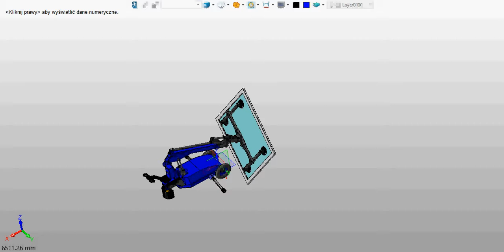Robot BEFARD XC - napęd tylny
Zapraszamy do obejrzenia animacji przedstawiającej działanie robota BEFARD XC.